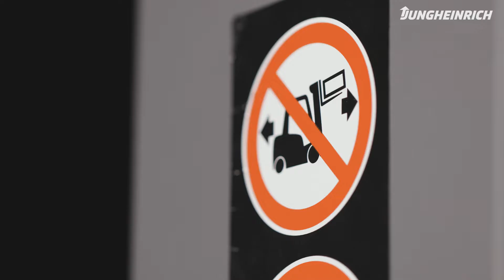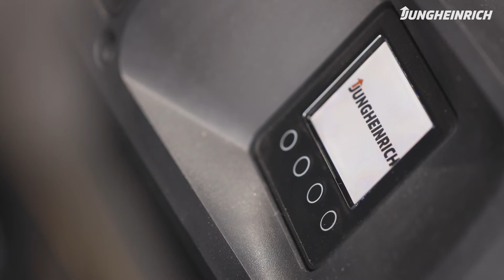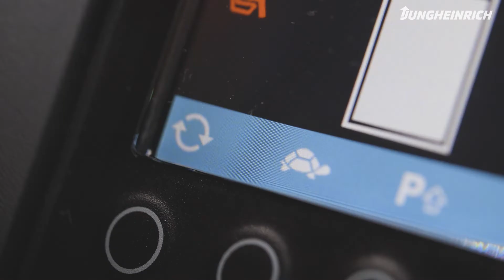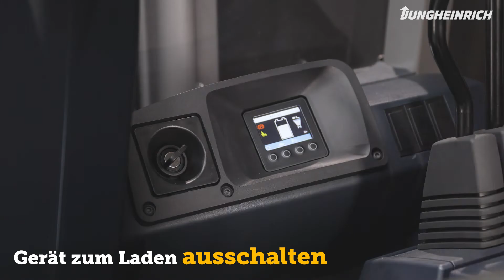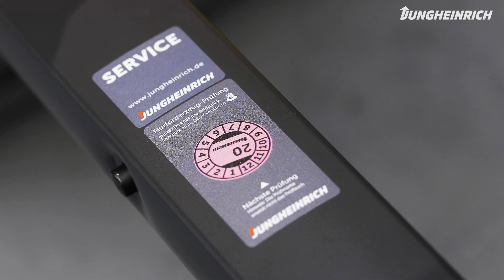Jungheinrich How-to: Elektro-Gegengewichtsstapler EFG BB 216k & EFG BC 316-320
Unsere effizienten und robusten Drei- und Vierrad-Gegengewichtsstapler sind wahre Multitalente, wenn es um das schnelle und wirtschaftliche Arbeiten mit hohen Hubgeschwindigkeiten oder Anbaugeräten geht.